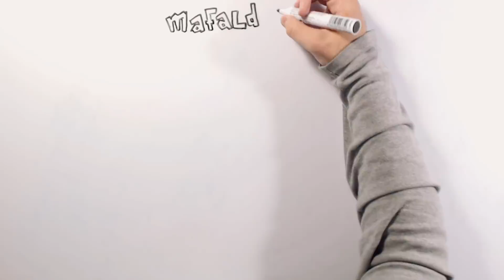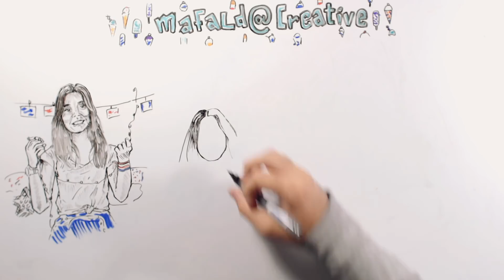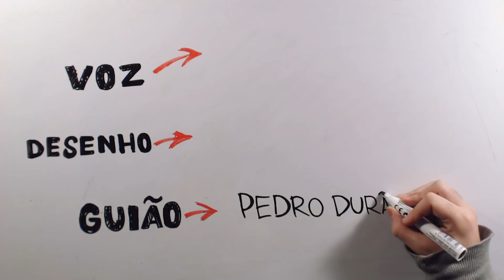OLÁ CREAAAAAATIVES!! | MAFALDA CREATIVE | DESENHADOS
Eis que trazemos aqui ao vosso canal favorito uma das nossas youtubers favoritas! Mafalda Creative é uma jovem rapariga que está a dar cartas no mundo do youtube nacional e ainda só raspou a ponta do seu talento. Se querem saber mais acerca dela, fiquem desse lado e já sabem: cliquem nesse like e subscrevam o canal =D